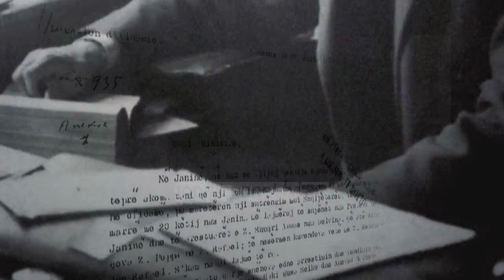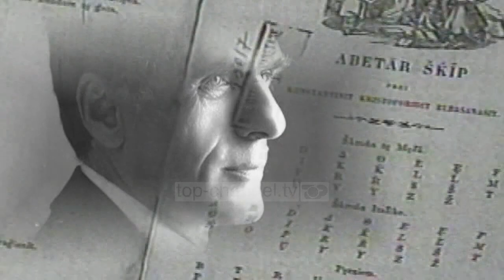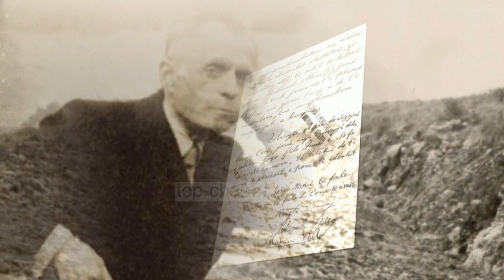Vepra e Mid’hat Frashërit/ Vëllimi V vjen nga Instituti i Studimeve Historike “Lumo Skëndo”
Instituti i Studimeve Historike “Lumo Skëndo” nxori në dritën e botimit, Vëllimin V të veprës së zgjedhur të Mid’hat Frashërit, që përmban: publicistikë, albanologji, histori, filozofi, kujtime, letërsi e kritikë letrare, aforizma, ekonomi politike, bibliografi shqiptare dhe europiane, si edhe përshtypje udhëtimi, “Udhëtarë të huaj në Shqipëri në fund të shek. 19-të”.

1 Historiani Uran Butka që është marrë me kolanën e gjithë veprës së Midhat Frashërit, do të na shpjegojë më hollësisht se çfarë është ky vëllim?

2. Si na shfaqet ndryshe nga vëllimet e tjerë në këtë botim Mid’hat Frashëri ?

3. Edhe sa vëllime të tjerë përfshin kolana e veprës së Mid’hat Frashërit?